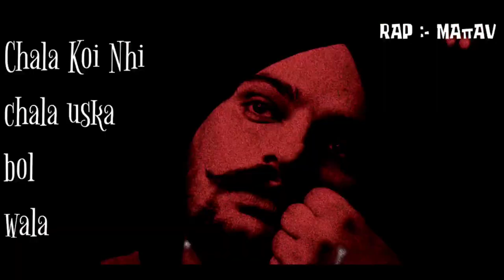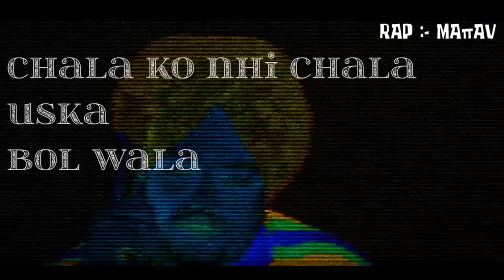RIP @SidhuMooseWalaOfficial | Manav | TRIBUTE SONG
THIS SONG IS SPEACIALY FOR SIDHU MOOSE WALA'S FANS
I AM GIVING TRIBUTE  TO SIDHU MOOSE WALA
BHAGWAN UNKI AATMA KO SHANTI DE
VO EK LEGEND THE OR SAB KE DILO PE RAAZ KRTE THE OR AB VO HAMARE  BEECH NHI H FIR BHI VO SABKE DILO PE RAAZ KR RHE H RIP THE LEGEND THE GOAT SIDHU MOOSE WALA❤💔
                         CREDITS🙏
SONG:- TRIBUTE TO SIDHU MOOSE WALA
LYRICS:- Manav
Mix&Master:-Manav
Recorded At:- Home Studio
PRESENTED By :-Manav
LYRICS GIVEN BELOW✍️👇

                       FOLLOW ME 🙏💓

                   OUR LASTEST SONGS👇

                       VIDEO CREDIS🙏

SHOOT BY:-manav
EDITED BY:- Maπav
Poster :- artist_karan_bawa
This is voice of my heart ❤

Your Seaches
manav Rap songs
manav rapper jabalpur
Jabalpur ke rapper
maπav
sidhu moose wala tribute song
emiway diss track
rip sidhu moose wala
sidhu moose wala fans tribute
songs
tribute song to sidhu moosewala
tribute to sidhu moosewala
tribute to sidhu moose wala
tribute to sidhu song
biography of sidhu moose wala